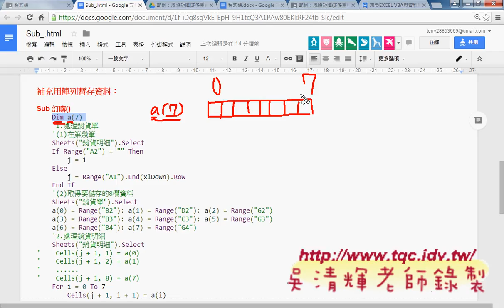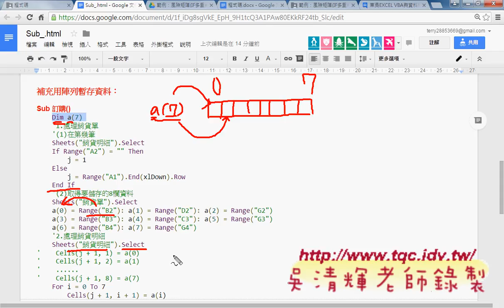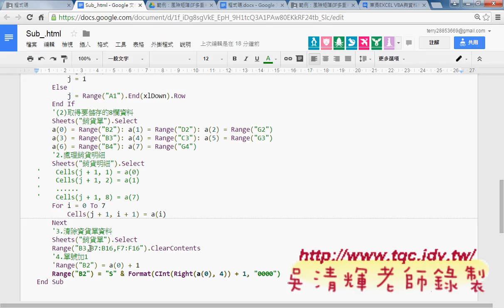02 補充範例兩個工作表範圍比對與風險矩陣東吳EXCEL VBA雲端資料庫 吳老師1